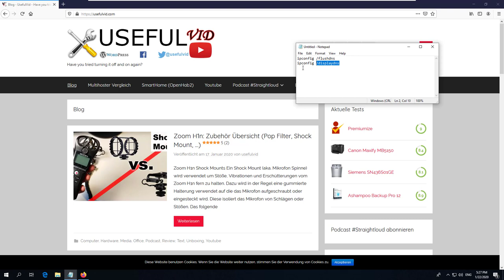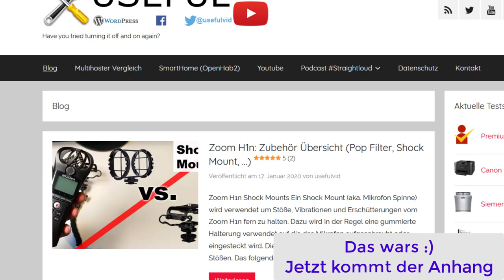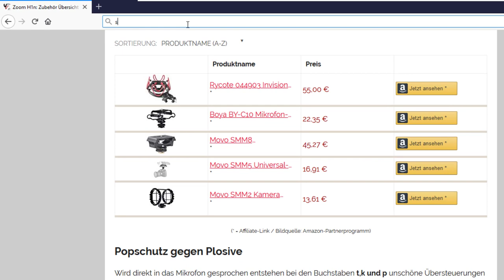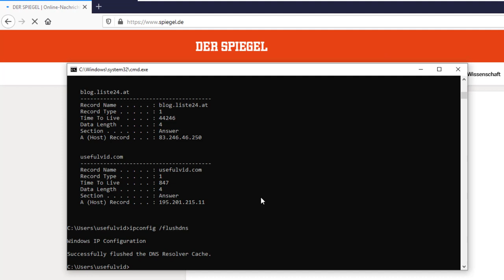DNS cache löschen (leeren) in Windows 10 (Anleitung)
Mit dieser Anleitung lässt sich der DNS Cache in Windows zurücksetzen bzw. resetten. Das kann zum Beispiel notwendig sein, wenn sich die IP Adresse einer (DynDNS) Domain geändert hat und Windows immer noch die falsche IP Adresse ansteuert.
ipconfig /flushdns
ipconfig /displaydns